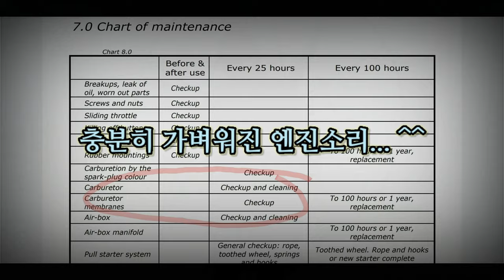50Hours Inspection 놀면 뭐하노?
50Hours Inspection

Gear :
Eclipse Moster

놀면 뭐하노?(카브레터 청소)